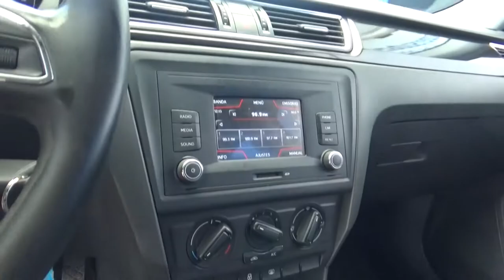Seat / Toledo / 2017 - 1671